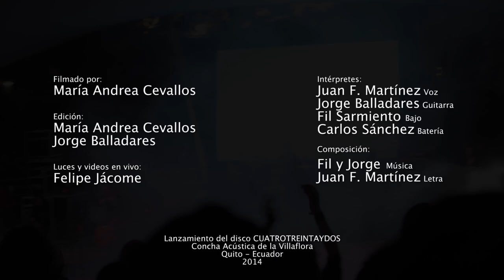Frecuencias alteradas - Banda SELVA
Frecuencias Alteradas
CD: Cuatrotreintaydos

Lanzamiento en Quito
Concha Acústica de la Villaflora
30 de Agosto 2014

Filmación: María Andrea Cevallos
Edición: María Andrea Cevallos y Jorge Balladraes
Luces y videos en vivo: Felipe Jácome

Intérpretes / Performed:
Juan F. Martínez - voz
Jorge Balladares - guitarra
Fil Sarmiento - bajo
Carlos Sánchez - batería

Música / music:
Jorge Balladares
Fil Sarmiento

Letra / lyrics:
Juan F. Martínez

Gracias!!!

Quito - Ecuador
Metal desde la Mitad del Mundo
Metal from the Middle of the World